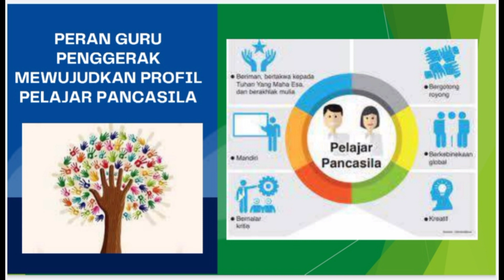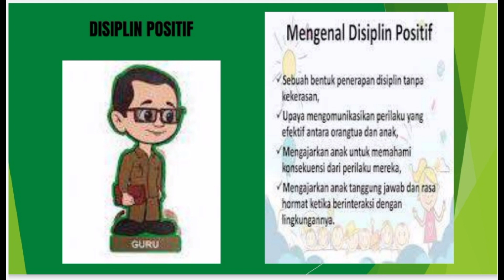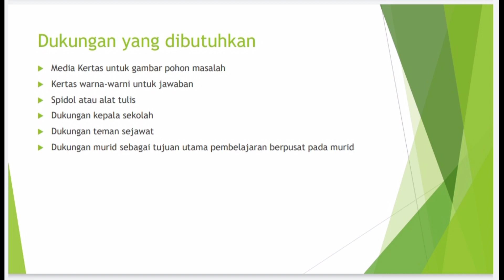KONEKSI ANTAR MATERI-BUDAYA POSITIF ( 1.4.a.9 )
Pendidikan Calon Guru Penggerak